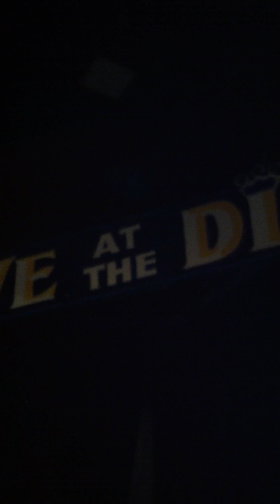Pierson @ The Royal Dive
Evil Shenanigans